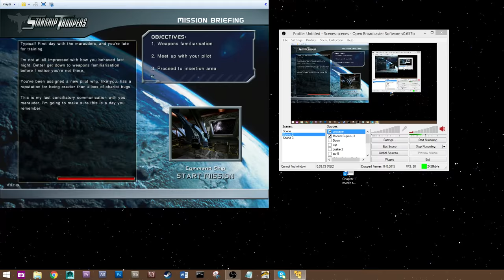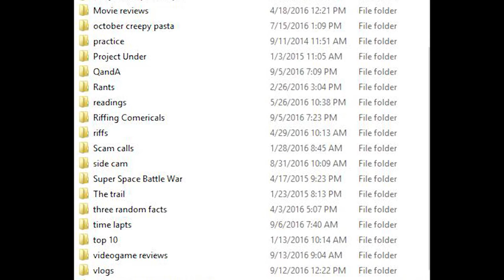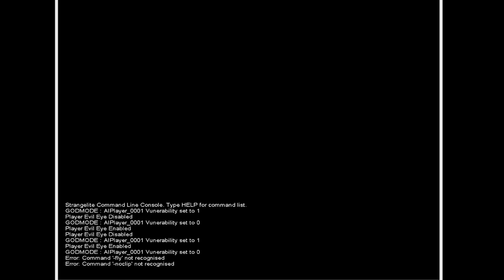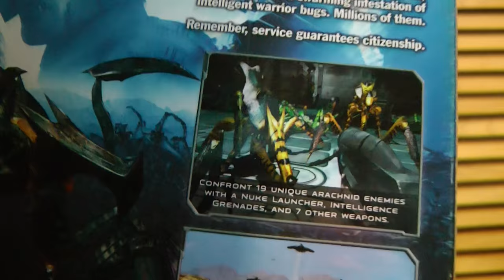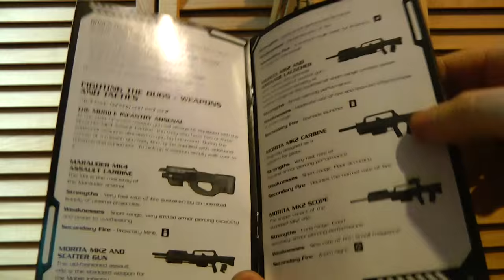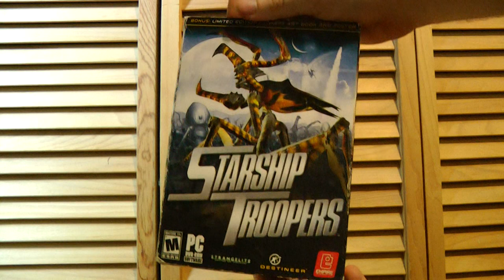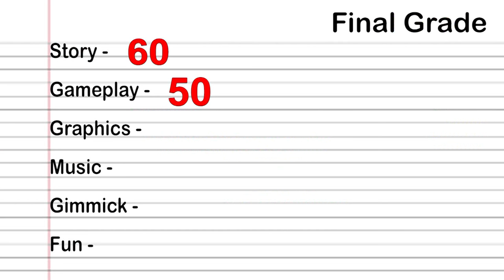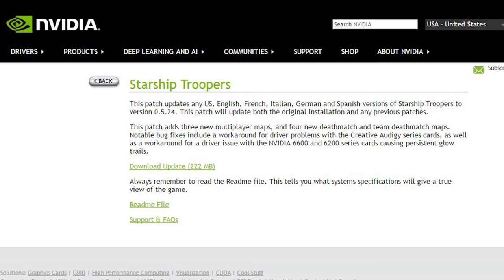Starship Troopers (PC) Game Review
Well here it is finally! As I say at the end, this is my first long form videogame review, so I’m really interested in seeing what you all think and getting your feedback.